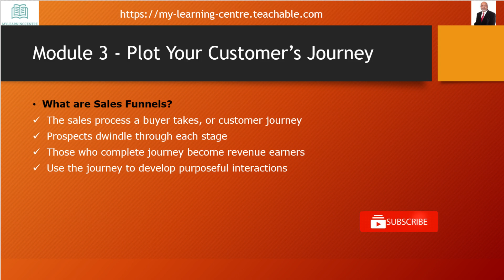Develop purposeful interaction with customer |Customer's journey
Our video is all about Customer’s journey to develop purposeful interaction topic information but we try to cover the subjects:
-tips to grow an email list
-how to build email list fast

Please take 5 minutes to inspect out our short video and learn why we are the best choice regarding tips to grow an email list...
So you wish to know more about Customer’s journey to develop purposeful interaction, I did too and here is the outcome.
Customer’s journey to develop purposeful interaction interested me so I did some research and created this YT This YouTube channel has other similar videos concerning email list building strategies, tips to grow an email list and how to build email list fast Please check them out

I hope this video was helpful and I helped you decide. For the best deals have a look at the link above.